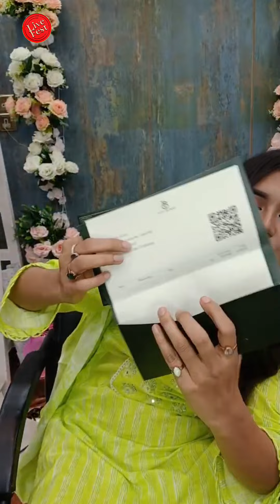চায়না থেকে ১০০ কার্টুনে কি আসছে দেখেন । আমরা সারা বাংলাদেশে ক্যাশ অন ডেলিভারি দিয়ে থাকি।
হোল সেলের জন্য হোয়াটসঅ্যাপ করুন 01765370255
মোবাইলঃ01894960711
মিরপর-২ নাম্বার স্টেডিয়াম এর অপজিটে,  মিরপুর প্রধান সড়ক সৈয়দ নজরুল ইসলাম জাতীয় সুইমিং কমপ্লেক্সের বিপরীতে। '' সারার '' পাশের বিল্ডিং এর ২য় তালায়।
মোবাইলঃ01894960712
👉ওয়ারী আউটলেট - শপ নং - ৯, ৩২ রেনকিং স্ট্রিট ওয়ারী, ঢাকা - ১২০৩।
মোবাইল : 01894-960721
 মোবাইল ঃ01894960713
সাপ্তাহিক বন্ধ-সোমবার
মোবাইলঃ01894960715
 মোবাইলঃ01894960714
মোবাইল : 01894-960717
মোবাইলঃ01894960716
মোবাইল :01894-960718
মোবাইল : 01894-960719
👉বগুড়া আউটলেট - শপ (২০১ টু ২১১), লেভেল - ২,  পুলিশ প্লাজা বগুড়া সদর, বগুড়া।